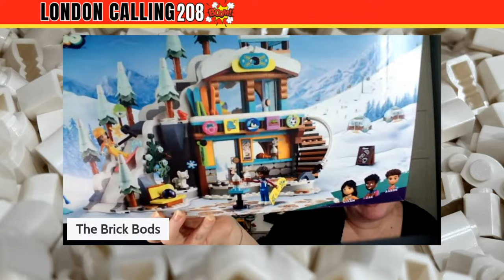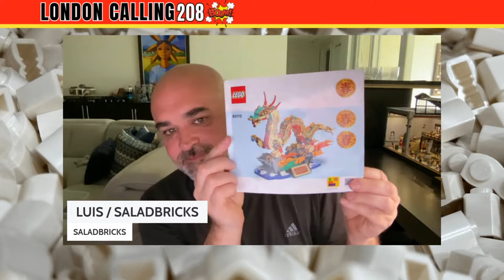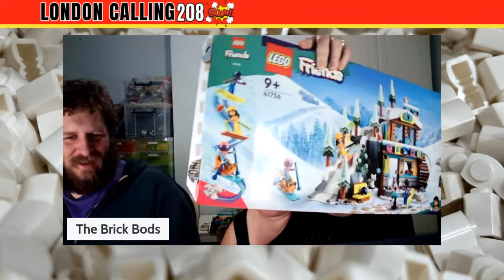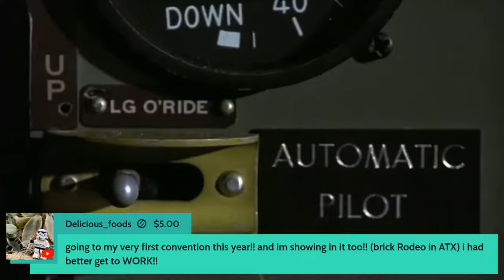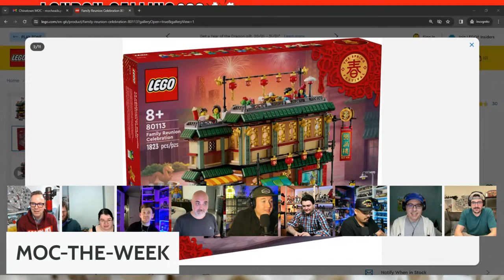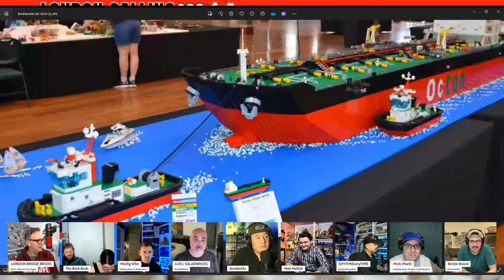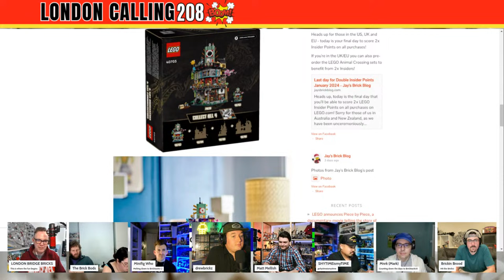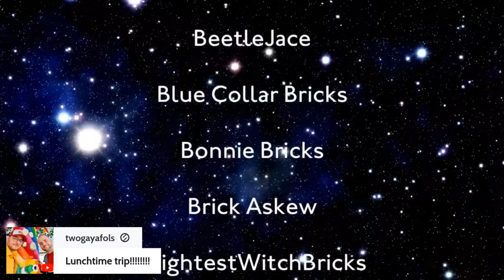LONDON CALLING 208 FRIDAY LEGO STREAM WITH FRIENDS - THE RETURN OF NINJAGO CITY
Hi everyone and welcome to number 208 of the  LONDON CALLING stream, where I will be joined by friends from all over the world for lots of interaction with you in the chat talking about all things LEGO, LIFE and along the way having a LAUGH as well -  so please do join in the fun and get that conversation going.

Joining me for LONDON CALLING 208 will be an awesome bunch consisting of:

And from Instagram we have:
Saladbricks aka Luis Saladrigas from LEGO masters season 4.

This weeks PMQ is brought to us by:
Brick Askew

Here are some videos that I think you might like:

A recent LONDON CALLING stream:
LONDON CALLING 202 FRIDAY LEGO LIVE STREAM - BUILD TO GIVE & Meet The LEGO Designer Ollie Gregory

If you like this video please do give it a thumbs up and if you're new to LONDON BRIDGE BRICKS hit that subscribe button and become a part of the LBB family.

Cheers,